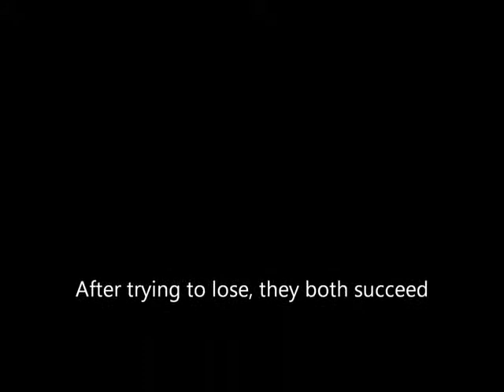Badminton Teams Try To Lose At the Olympics